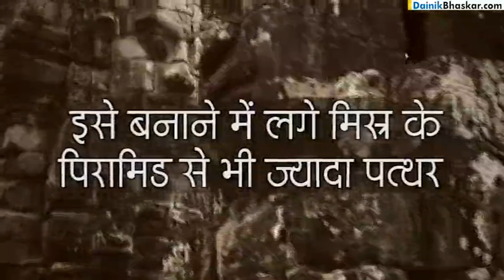12 November 2022